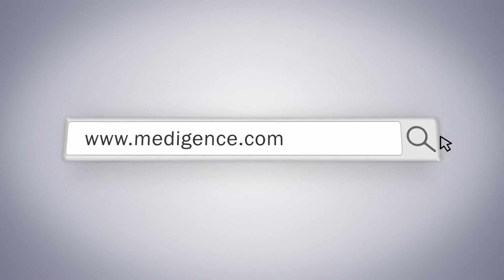Lung Cancer Treatment and Prevention - Dr. Anil Thakwani, HOD (Oncology) Sharda Hospital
Dr. Anil Thakwani, HOD of Oncology and Onco-Surgery at Sharda Hospital, shared his thought on the treatment and prevention of Lung Cancer in an exclusive interview with the team MediGence.